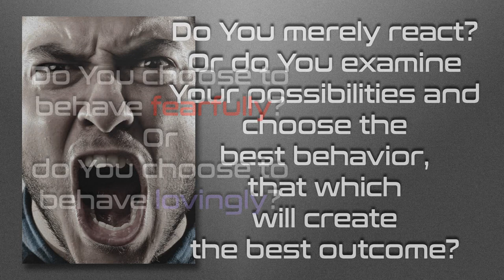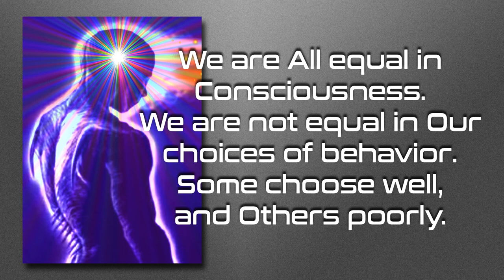What Matters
The only thing You have 100% control over is Your behavior…

Love always.